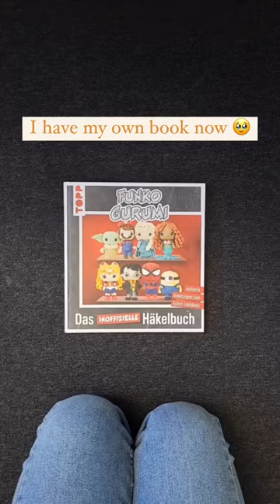My first crochet book has finally been released 🥹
I am super happy to share with you this book that I worked on, in collaboration with Frechverlag.

My crochet book

Find all the gear I'm using and my favorite products here:
Ulanzi VL49 LED Light - (US) | (EU) | (BR)
Viozon Extendable Mobile Stand - (US) | (EU)
Geekoto Softbox - (US) | (EU)
Ulanzi J12 Wireless Microphone - (US) | (EU) | (BR)
Amigurumi Circulo yarn - (US) | (EU) - | (BR)
Catania Schachenmayr yarn - (US) - | (EU)
Catona Scheepjes yarn - (US) | (EU)
Tulip Red Hook Set - (US) | (EU) | (BR)
Tulip Rose Hook Set - (US) | (EU)
Canon EF-S Zoom Lens 18 mm - 55 mm - (US) | (EU) | (BR)
Canon EOS 550D/Rebel T2i/kiss X4 - (US) | (EU)
IKEA Pegboard 76 x 56 cm - (US) | (EU)
IKEA Shelf for Pegboard - (US) | (EU)
IKEA Containers for Pegboard - (US) | (EU)
USB to USB-C adaptor - (US) | (EU) | (BR)